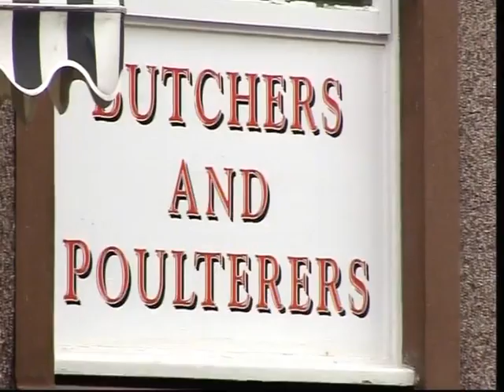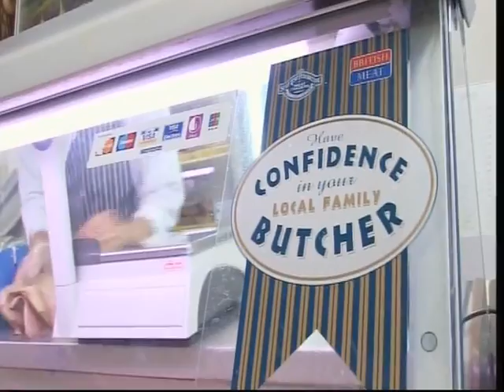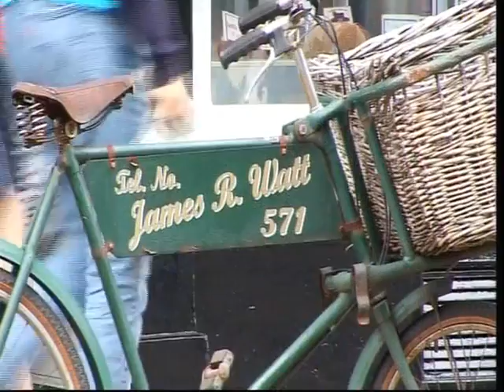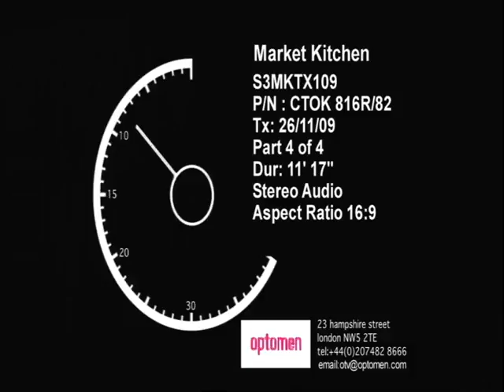Watt The Butcher Ltd ,Local Food Hero 2009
Runner up in Market Kitchen's Local Food Hero 2009